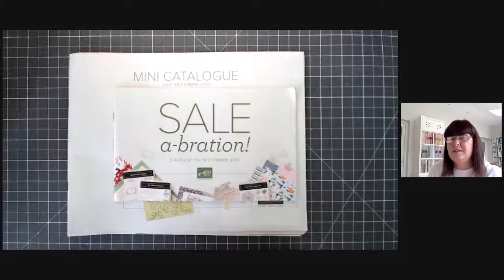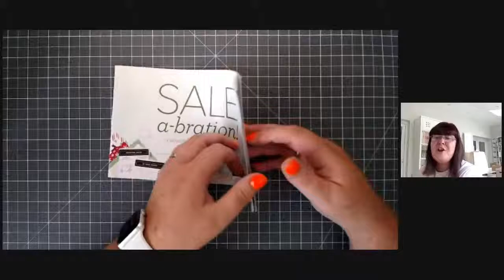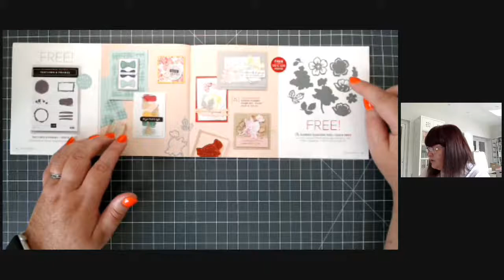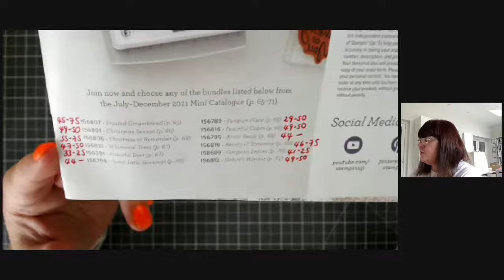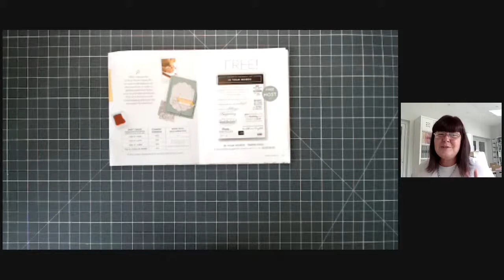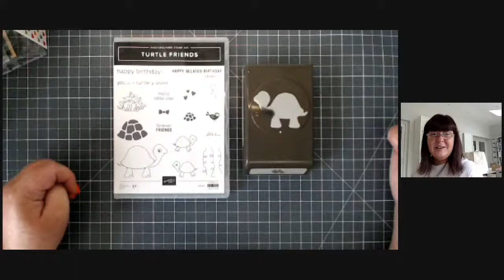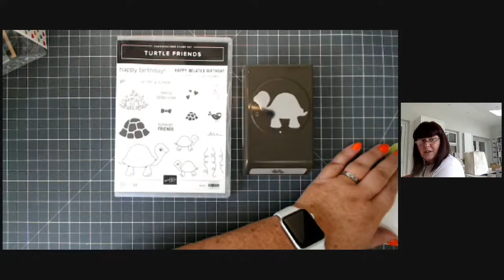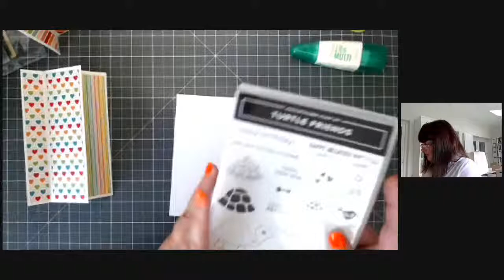155. Let's make an A6 pinwheel tower card with Stampin' Up! Turtle Friends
Join the waitlist to find out more about the Ultimate Card Making Course -

Here are the products I used today:

Pattern Party 12" X 12" (30.5 X 30.5 Cm) Host Designer Series Paper [155426] - Price: £17.00